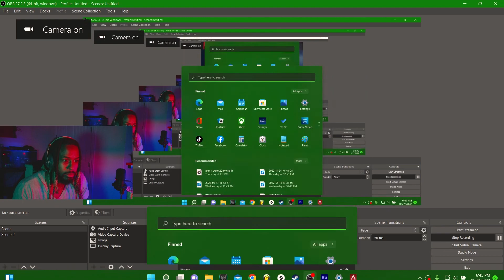Getting Active with Bangalore with Kaboos And YellaBoi